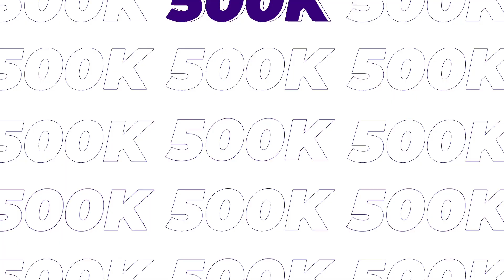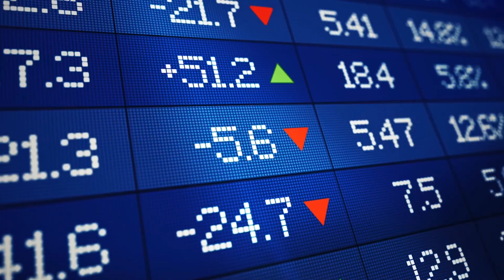Nhảy Đi Ngại Chi| Đại sứ truyền cảm hứng